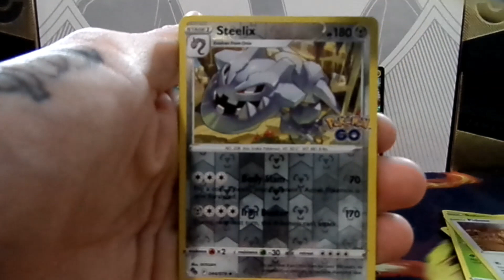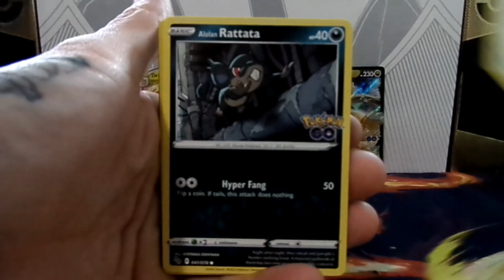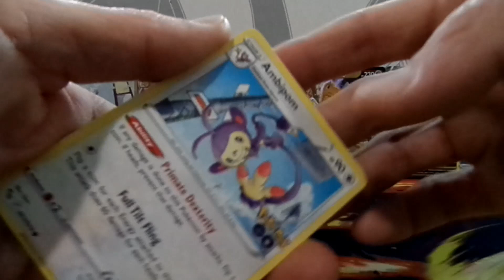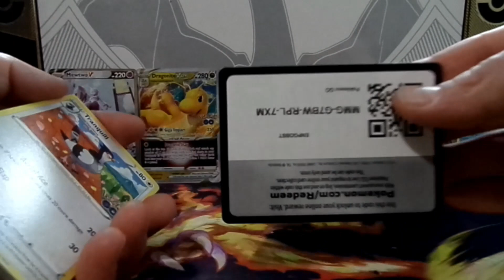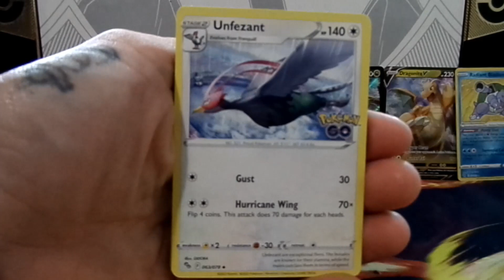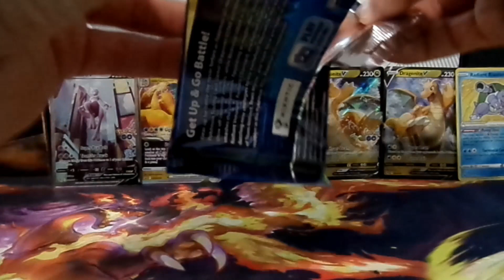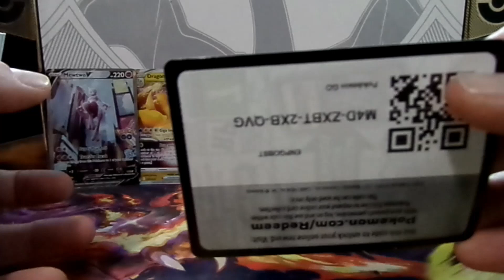Can't Believe It Finally Happened!!!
In this episode Dirt-E The Dad opens up another Dragonite Premium Deck Holder. We have another 9 packs to chase down that Alternate Art Mewtwo V. Let's see if we can make it happen today, don't go anywhere or you might miss out.